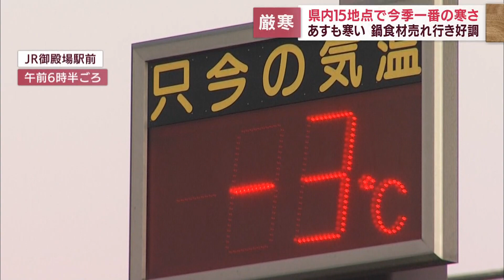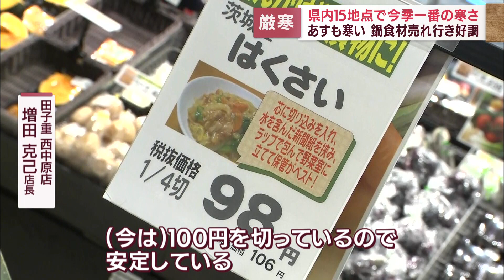静岡県内今シーズン一番の寒さの所も…厳しい寒さを耐えおいしい〇〇作りをする人も こんな日はお野菜いっぱいの鍋で温まりましょう…